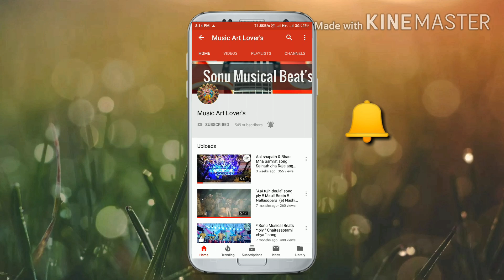Sainath Nagar Cha Maharaja visarjan * Sonu Musical Beat's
Aadarsh Mitra Mandal Nallasopara ( e ) Ganpati Visarjan

Sonu Musical Beat's
Nallasopara ( w )